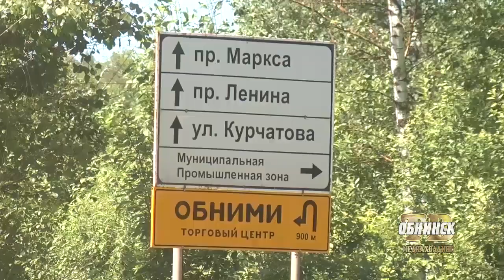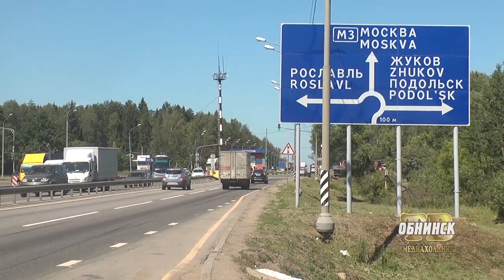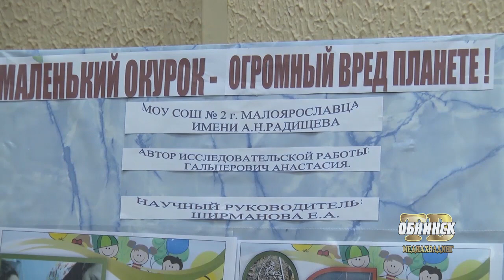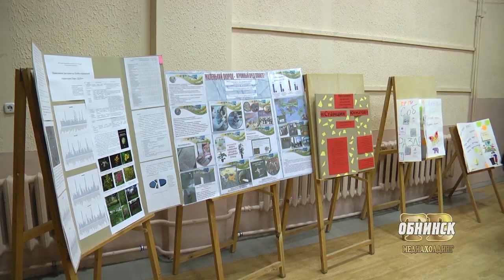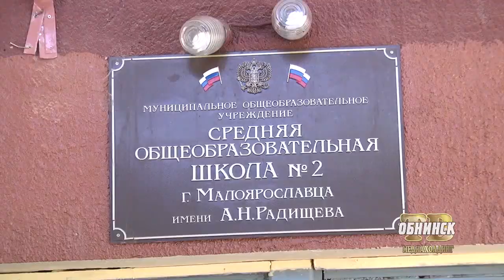Новости Обнинска 07.06.2019.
Обнинские новости (за 7 июня)

На северном въезде в Обнинск будет два путепровода. Владислав Шапша рассказа о реконструкции Киевского шоссе.

Зловонный запах. Жители города Ермолино уже длительное время жалуются на предприятие, занимающееся производством органических удобрений.

Экологическое воспитание. Министр природных ресурсов и экологии Калужской области Варвара Антохина посетила школу в Малоярославце.